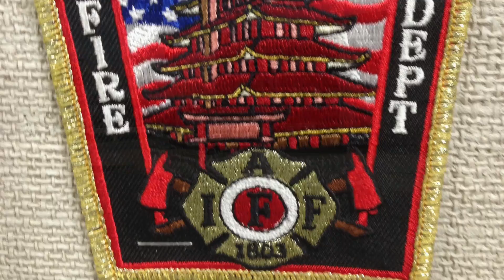Reading Fire Department Car 5 Responding Against Traffic 7/23/17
Reading fire department Car 5 Responding against traffic to an MVA